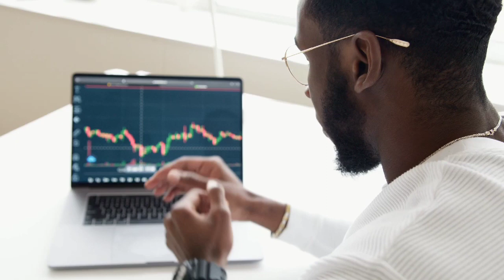A Minute Charge by ICT that will give you a Healthy Trading Mindset | ICT 2022 MENTORSHIP 🔥🤯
A healthy mindset is a must if you want to be profitable consistently.

NB: this video was inspired by ICT.

Coined from ICT 2022 YOUTUBE MENTORSHIP (episode_7)